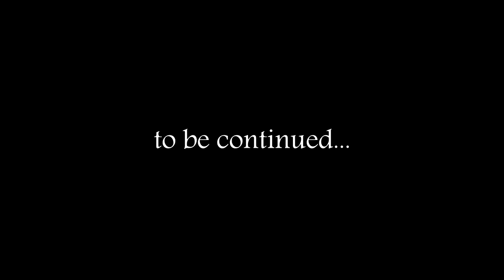Guelph Little Theatre Presents: The Black Bonspiel of Wullie MacCrimmon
Directed by Pamela Curtis and Kate Marentette
Produced by Richard Ouellette

With special permission from Orm Mitchell

176 Morris Street, Guelph ON

February 1, 5, 6, 7, 8, 12, 13, 14